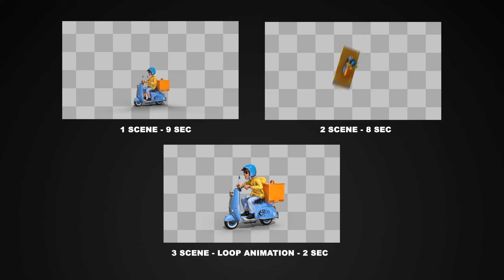Delivery Service Scooter - After Effects Template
DELIVERY SERVICE TEMPLATE DESCRIPTION:
    After Effects CC14
    4K resolution 3840×2160 / 30fps
    16 clips (QuickTime Apple ProRes 4444)
    10 placeholders
    1 scene has looped animation
    Separeted Stickers layers, Shadow layers, Alpha backgrounds
    Colours controling